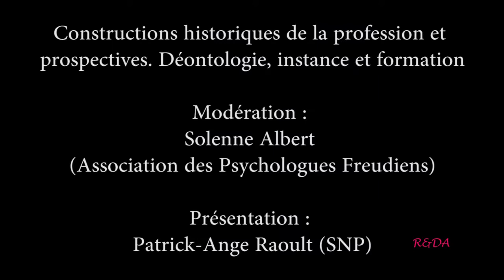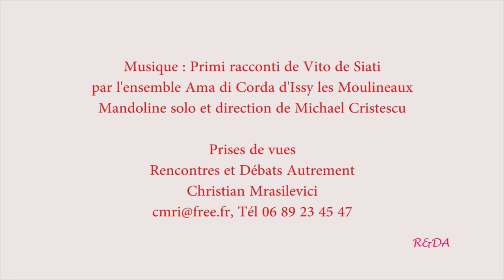Convergence des psychologues en lutte 1.5, Table ronde 3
Table ronde 3 : Constructions historiques de la profession et prospectives. Déontologie,
instance et formation
Modération : Solenne Albert, 00:23 , 59:09 , 01:09:37
Présentation : Patrick-Ange Raoult (SNP) 01:34 , 1:03:33 ,
avec Albert Ciccone, 01:06:37 ,
Alain Abelhauser, 01:08:03 ,